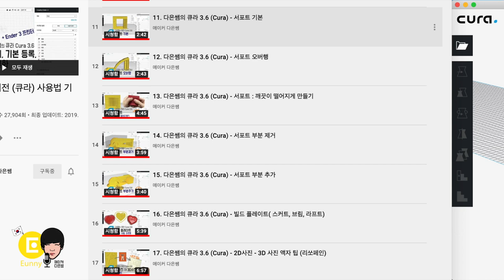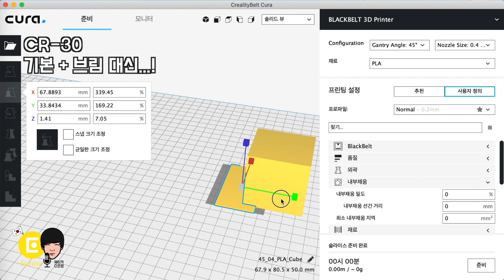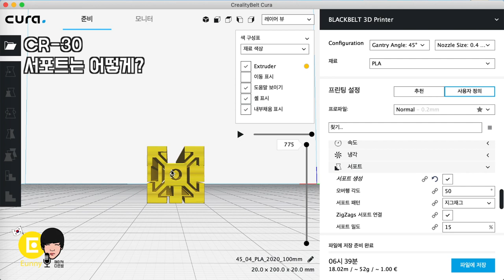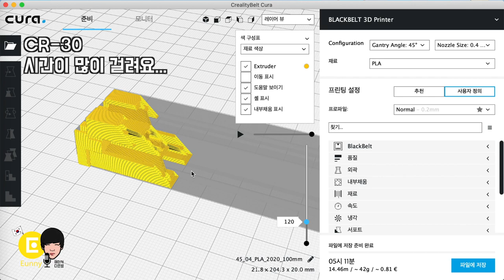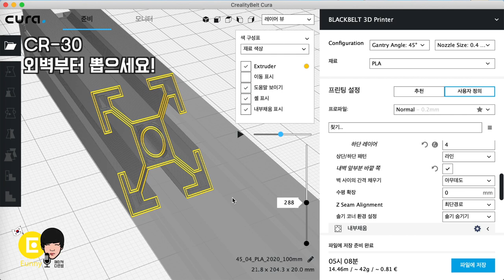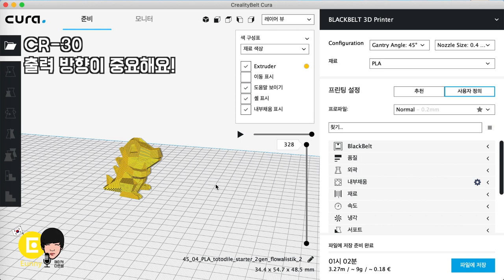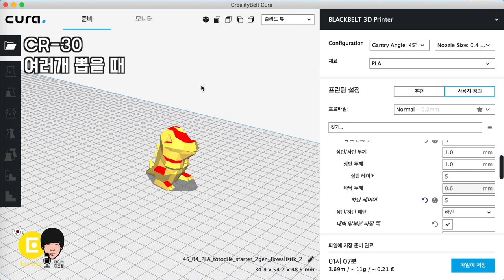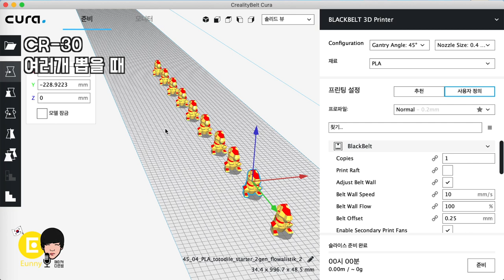Cr-30 3D 프린터 - 큐라 사용법 + 꿀팁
45도 기울어진 노즐과 무한이 돌아갈 수 있는 벨트형 베드가 만난 3D 프린터
슬라이서 프로그램 큐라에서 사용은 어떤게 달라질까요?
00:00 - 인트로 시작
00:32 - 기본 + 브림 대신...!
03:53 - 서포트는 어떻게
07:03 - 출력 시간...
08:30 - 출력 꿀팁!
10:20 - 출력 방향
13:01 - 여러개 뽑을 때